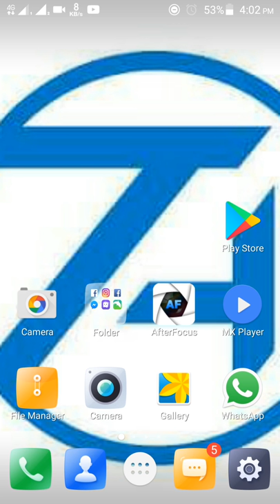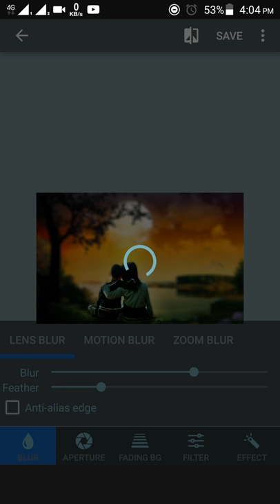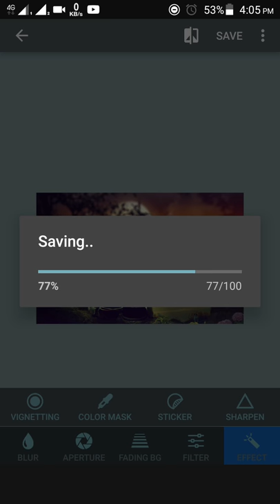How to make your smartphone to like DSLR camera hindi by tech apk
Hello friends, dosto is video ma aap ko btaya jayega ke aap apne mobile k camera ko kis tra dslr bna sakte ho or jo piks aap na click kar rakhi hai us ko kis tra ek dslr wali image bna sakte ho.

Jaroor kare